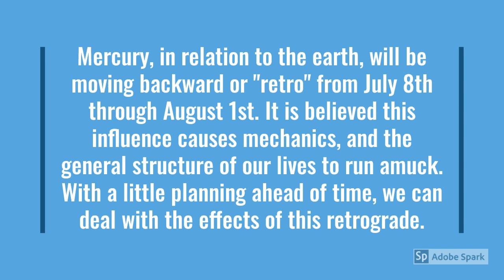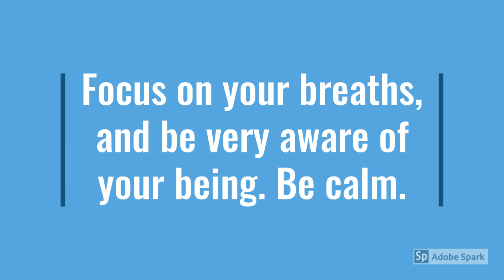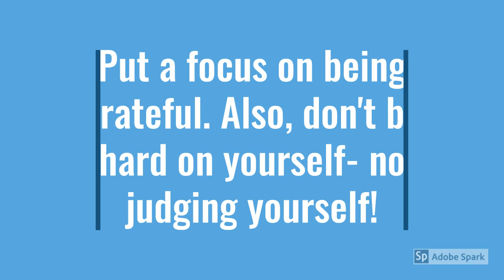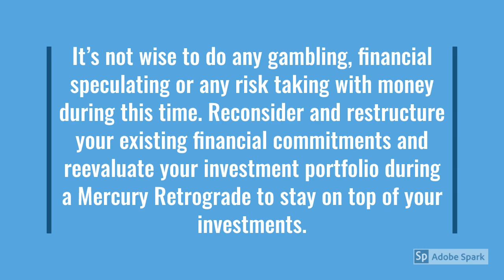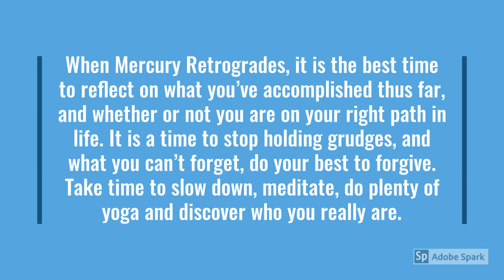Mercury Retrograde July 8 August 1 2019